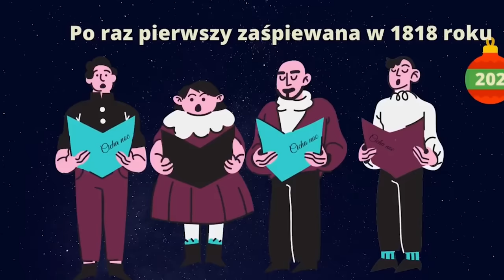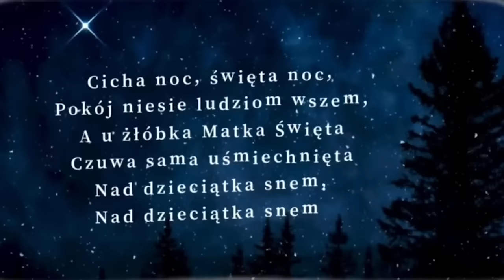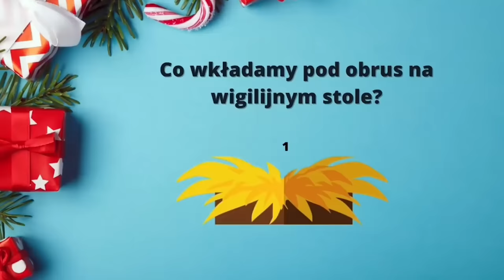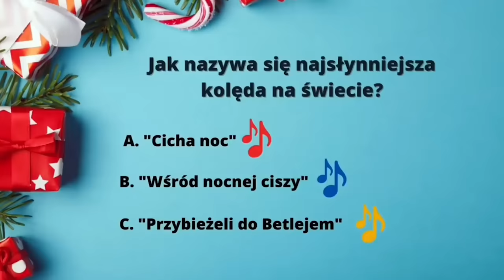EduKredka - TRADYCJE ŚWIĄTECZNE/Film edukacyjny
Film edukacyjny przedstawia polskie zwyczaje oraz opisuje symbole Świąt Bożego Narodzenia🌲🔔! Wyjaśnia, jak i kiedy obchodzimy Boże Narodzenie. Omawia tradycje, bez których nikt już nie wyobraża sobie świąt. Na filmie możemy usłyszeć fragment najstarszej polskiej kolędy i najsłynniejszej kolędy na świecie🎶 Możemy usłyszeć także opowiadanie I. Klebańskiej pt. „O kolędzie „Cicha noc. 🤫🌙 Na końcu znajduje się quiz🎯sprawdzający poznaną wiedzę na temat polskich zwyczajów i tradycji świątecznych. Film stanowi pomocniczy materiał dydaktyczny dla nauczycieli i wychowawców dzieci w wieku przedszkolnym i wczesnoszkolnym.

⬇⬇ ZOBACZ CZEGO DOWIESZ SIĘ Z TEGO FILMU ⬇⬇ 0:13 - Kiedy obchodzimy Święta Bożego Narodzenia. 0:30 - Adwent. 1:05 - Tradycja ubierania choinki na świecie i w Polsce. 2:06 - Zwyczaje związane z Wigilią. 4:09- Zwyczaj obdarowywania prezentami w zależności od regionu Polski. 4:31 - Tradycja odwiedzania domów przez kolędników i wspólne kolędowanie. 5:47 - O kolędzie „Cicha noc” 7:51 - Zwierzęta mówią ludzkim głosem. Pasterka. 8:40 - Dawne przesądy i wróżby wigilijne. 9:15 - Quiz sprawdzający poznaną wiedzę.

▻ Add music to video projects in video leap ▻ Canva ▻
Muzyka wykorzystana w tym filmie pochodzi z video leap.

Opowiadanie „O kolędzie „Cicha noc” I. Klebańska, ▻ Fragment kolędy „Zdrów bądź królu anielski” w wykonaniu Chór Kameralny Towarzystwa Muzycznego w Lublinie ▻ Fragment kolędy „Cicha noc, święta noc”